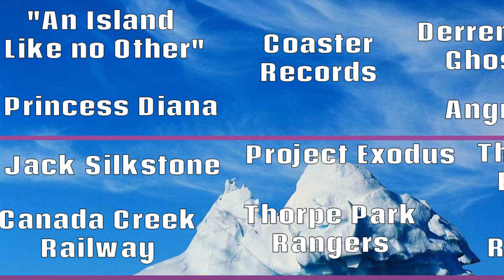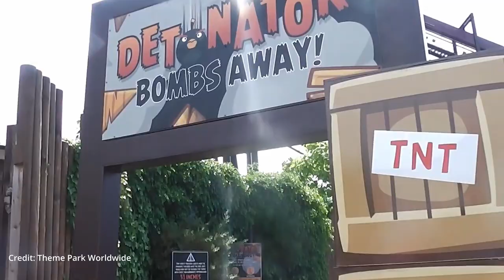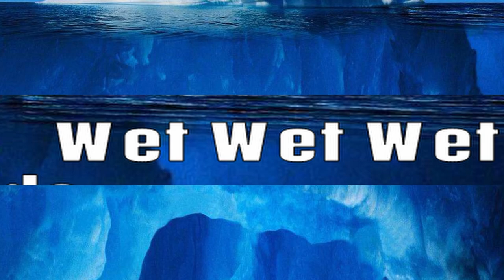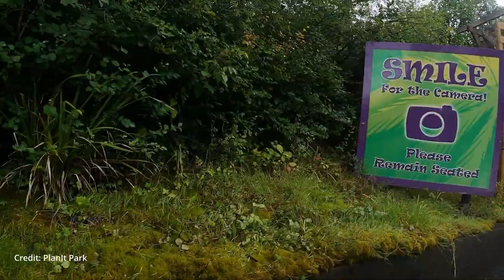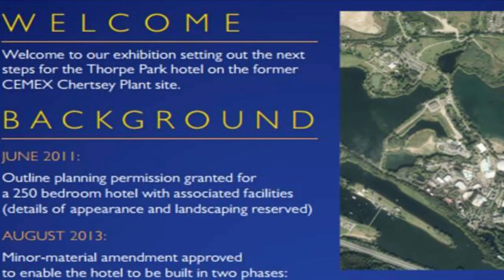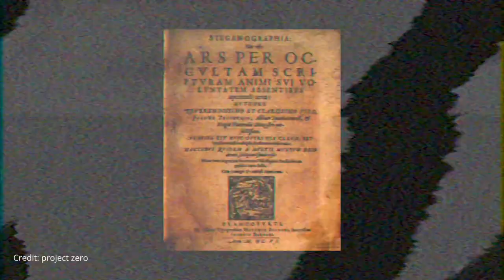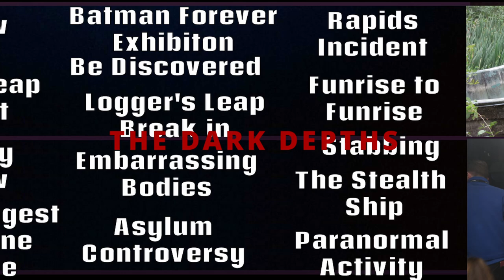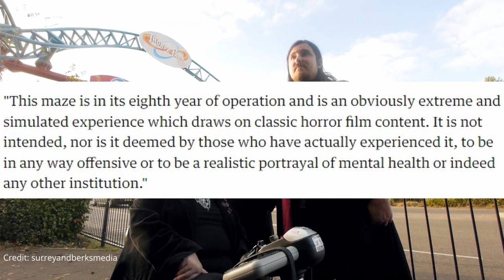The Thorpe Park Iceberg EXPLAINED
Following the positive feedback from my last Iceberg video, and to celebrate the beginning of the 2023 theme park season, I decided to make an Iceberg chart for the Thorpe Park resort focusing mostly on the history of the UK's most thrilling theme park! This iceberg chart is inspired by one I found on Reddit but I edited and added some parts.

What iceberg would you like to see from me next?

You can also join my new Discord server by clicking the following link!

Chapters
0:00 Intro
0:55 The Tip of the Iceberg
15:29 Below the Surface
31:39 The Bottom of the Iceberg
45:14 The Dark Depths
58:31 Outro

Credits
I do not own or claim to own the footage or music used in this video.

I would also like to acknowledge the following websites which were very helpful for my research. I couldn't have done it without them.